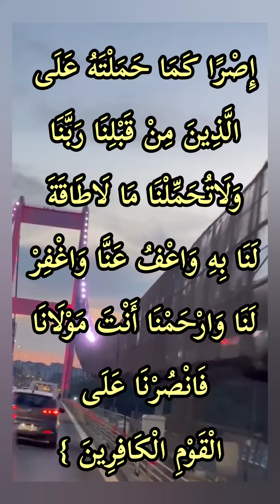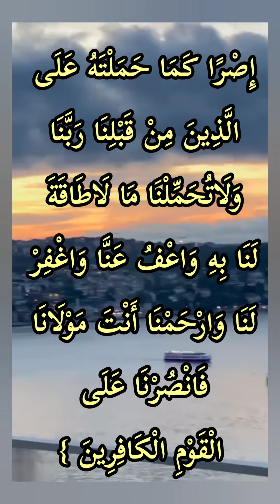أواخر سورة البقرة